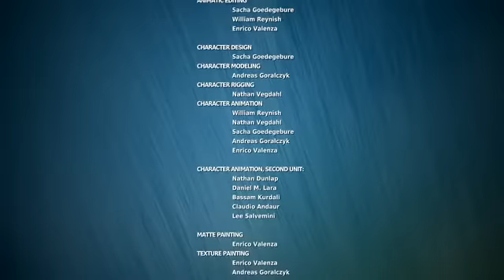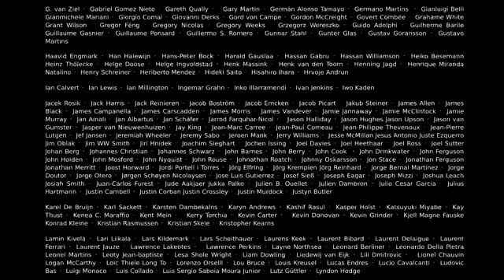Flm anak kartun lucu